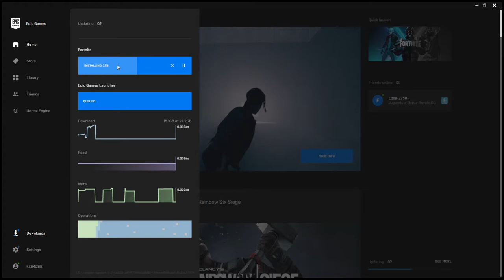A fortnite player with frontier internet